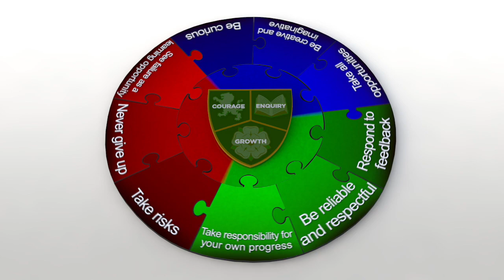South Craven Learner Wheel | South Craven School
At South Craven School we encourage all students to become South Craven Learners.

We believe that students should possess three traits to develop into well-rounded individuals – Courage, Enquiry and Growth.

Within our curriculum and opportunities the South Craven Learner is rooted in everything we do.